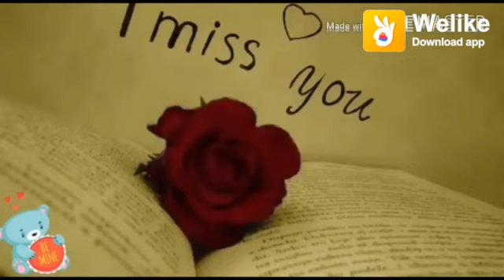Missing song ll whatsapp status.